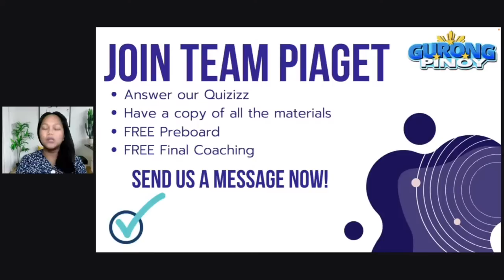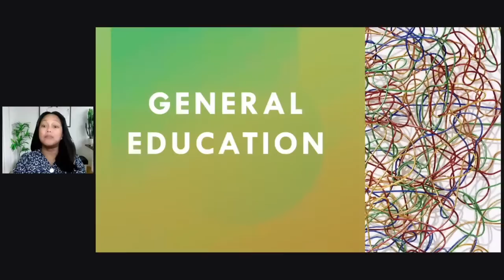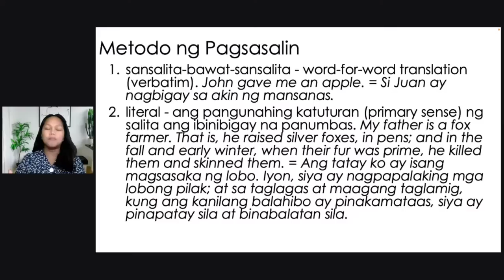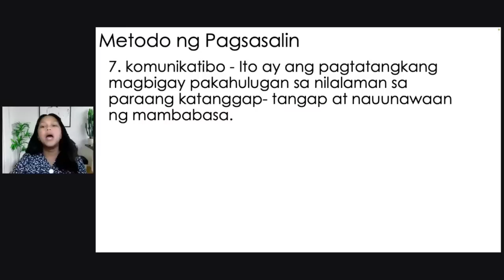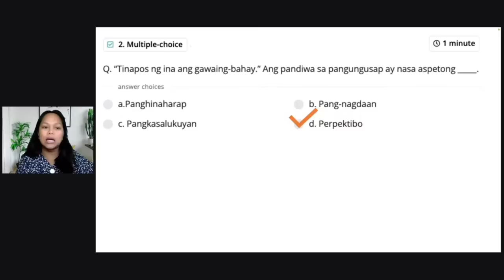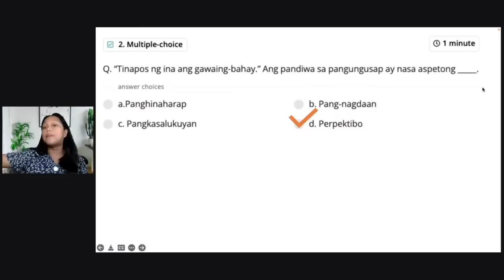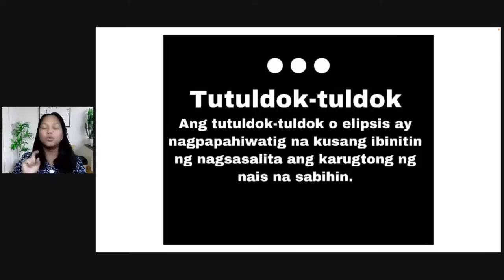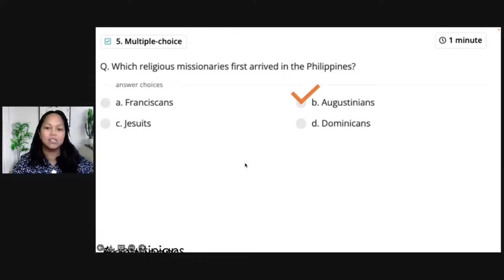General Education Final Coaching 4 for June 2022 (June 11, 2022)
FB page and YouTube videos are previews only. To enjoy the full-length video and download the materials, join Team Piaget by sending a message